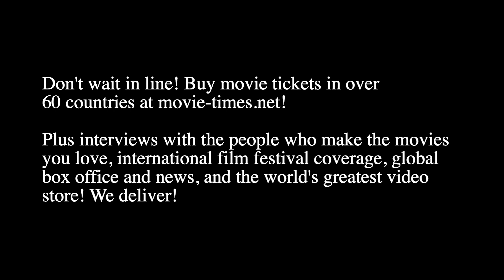George Mackay: 1917